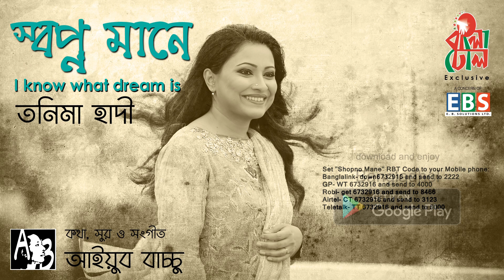Shopno Mane I Ayub Bachchu I Tonima Hadi I Ei Ki Jibon Album I Official Audio Song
Song: Shopno Mane
Album: Ei Ki Jibon
Singer: Tonima Hadi
Lyrics, Tune & Composition: Ayub Bachchu
Produced By: Bangladhol Ltd.